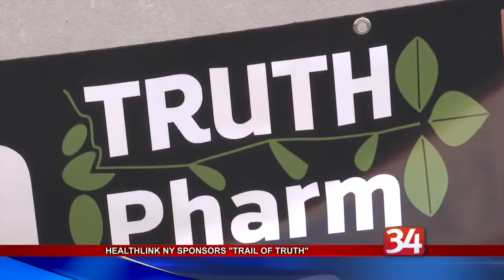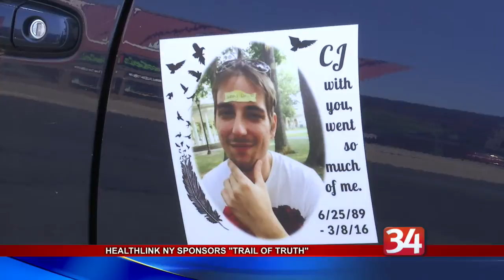HealthLinkNY sponsors Truth Pharm's Trail of Truth memorial march